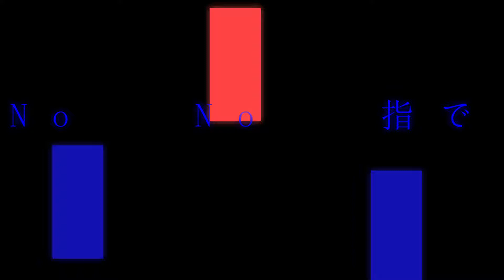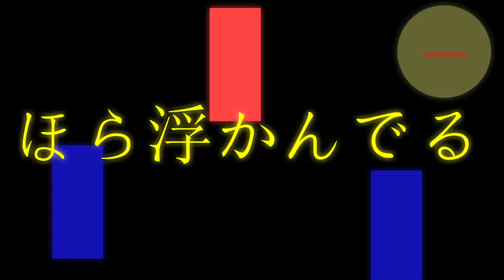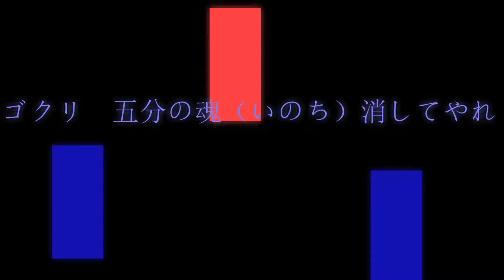InveStar／音街ウナ【VOCALOID】（InveStar／Otomachi Una）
[STREAMING]
ALBUM「ONLY ONE!?」

こんばんは。ヤナギヤスネです。
4作目になります。
「人は誰でもインベスター」なのです。

◆Movie : Any Nyaa Sugie

【Lyrics】
誰かが燃える杖を振るのならば
僕らはボロい布を回している
誰かが僕の背中を押すのなら
そのまま崖を転がり落ちる

いつものこと
誰にも負けない
彼方の音
もう教えてよ

赤い兵が動く時は
いつもいつも見てるだけ
負ける者が瀕死ならば
強く骨の隅を食い尽くせ

彼らが甘い声をかけるならば
僕らは苦い顔で狂っている
彼らがえくぼ作り嗤うならば
僕らは黒い底に落ちてく

消えないモノ
助けてくれない
あなたのせい
見て見ないふり

ふわりトンボ駆ける時は
のらりくらり叫んだり
祈る者が頓死すれば
ぐらり床の板を取ってやれ

さあさあ　キミよ
そうそう　見たいよ
No No 指で跪（ひざまず）いてくる
豆の戦士潰せよ

僕の目を見てる　今も

いつものこと
僕らめげない
あなたのコト

消えないモノ
「急いで！」慌てる
赤い月が
ほら浮かんでる

淡い味が口の中に
いつもいつも漏れている
赤いリンゴカゴに入れて
ゴクリ五分の魂（いのち）消してやれ

黒い蜜を舐めたならば
甘い甘い吸血鬼
僕の心ノックすれば
それは寒々した殺人鬼

【Chapter】
0:00 Intro
0:25 1st Verse
0:49 1st Bridge
1:01 1st Chorus
1:13 Interlude
1:26 2nd Verse
1:50 2nd Bridge
2:02 2nd Chorus
2:15 3rd Bridge
2:27 Interlude
3:10 4th Bridge
3:46 3rd Chorus
4:00 Last Chorus
4:13 Ending